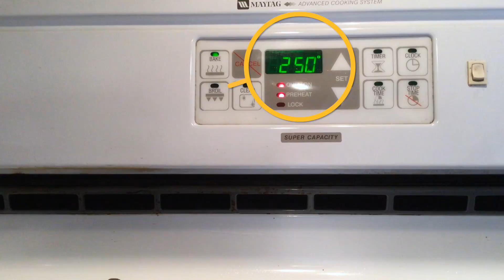Bonterra Organic Life: 3 Simple Steps to Slow Roasting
Learn 3 simple steps to spectacular slow roasted dishes -- both slow roasted meats and slow roasted vegetables. Then get recipes for Slow Roasted Country Ribs with Lentils, Slow Roasted Endive with Lemon Zest and Hazelnuts, and Slow Roasted Chicken with Lemon and Olives